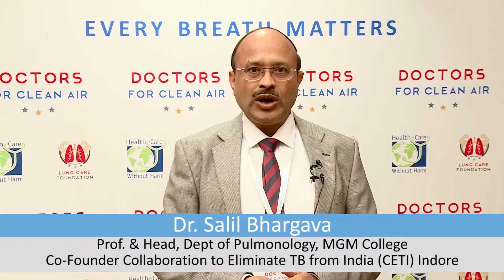Dr. Salil Bhargava | Doctors For Clean Air | Head - Department of Pulmonology, MGM College | Indore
Dr. Salil Bhargava, Professor & Head at Department of Pulmonology, M.G.M. College, Indore talks about impact of Air Pollution on Health. He is the Clean Air Champion from the state of Madhya Pradesh under the Doctors For Clean Air initiative.